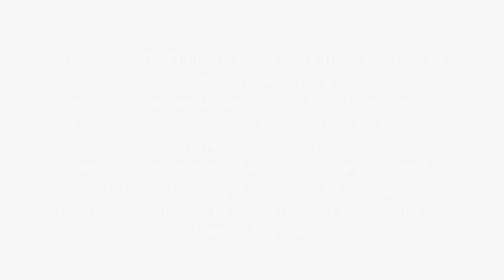HOLY! IS THIS A MASTERPIECE OR WHAT? First Time Hearing Kansas - Carry on Wayward Son Reaction!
Hello, everyone! Strap in for an epic musical journey as we dive into our first-time reaction to "Carry On Wayward Son" by Kansas. This track, a staple of classic rock, is celebrated for its complex arrangement, powerful lyrics, and unforgettable melodies. Join us as we experience the magic of Kansas and discover why "Carry On Wayward Son" is hailed as a masterpiece in rock music.

⭐️ WHAT WE COVER IN THIS VIDEO:
Our initial impressions of Kansas and their contribution to rock history.
Reacting to the brilliance of "Carry On Wayward Son" - from its iconic opening riff to the intricate harmonies.
Discussing the song's themes of reflection, redemption, and the journey of life.
Our thoughts on how "Carry On Wayward Son" stands the test of time as a rock anthem.

🎶 ABOUT KANSAS & "CARRY ON WAYWARD SON":
Kansas, an American rock band, has left an indelible mark on the genre with their progressive rock influences and masterful musicianship. "Carry On Wayward Son," from their 1976 album "Leftoverture," remains one of their most beloved tracks, embodying the spirit of 70s rock with its dynamic composition and thought-provoking lyrics.

👫 WHO WE ARE:
We're a couple who loves to delve into the heart of music, exploring the classics that have shaped the sound of different genres. Our channel is all about sharing those discoveries and our genuine reactions with you, celebrating the power and beauty of music.

What does "Carry On Wayward Son" by Kansas mean to you?
Are there other classic rock songs or bands you think we should react to next?